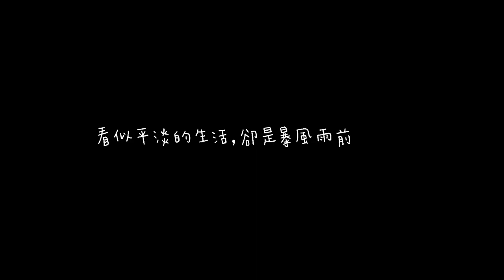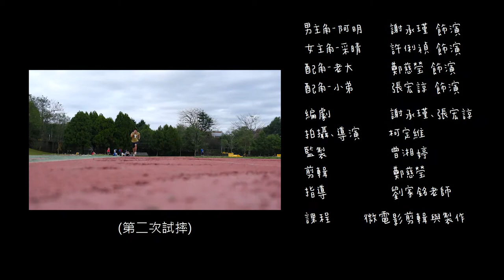翻轉的跑 【微電影處女作】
課程：1091 微電影剪輯與製作
指導老師：劉家銘老師
編劇：謝承瑾、張宏諒
拍攝、導演：柯定維
監製：曾湘婷
剪輯：鄭慈瑩

【演員列表】
男主角-阿明：謝承瑾 飾演
女主角-采晴：許俐禎 飾演
配角-老大：鄭慈瑩 飾演
配角-小弟：張宏諒 飾演